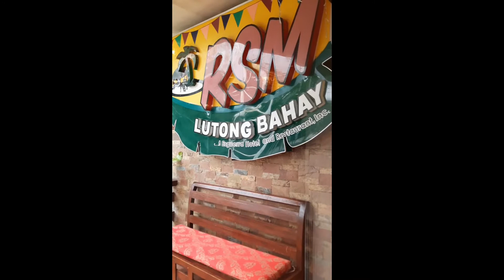kainan sa Laguna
Kung ikaw ay magutom at inabot ka ng pananghalian o hapunan dito ka kumain sa malapit sa Cityhall ng Laguna. try mo po ang Lutong bahay na masarap at maraming pagpipilian na Filipino food! panoorin mo po ito! salamat!